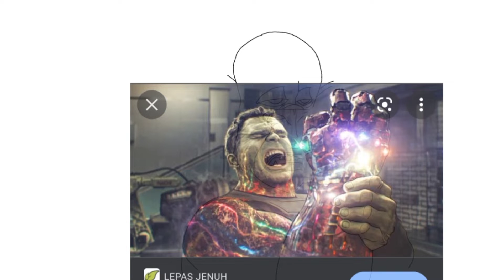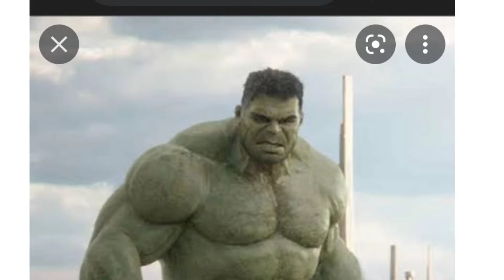Cara mudah membuat NFT Karakter HULK request dari Subscriber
Hai Guys ..

1. Mintable

2. Open Sea

3. Rarible

MedSos
1. Twitter

2. Instagram

3. Facebook
@Ape Nft

4. TikTok